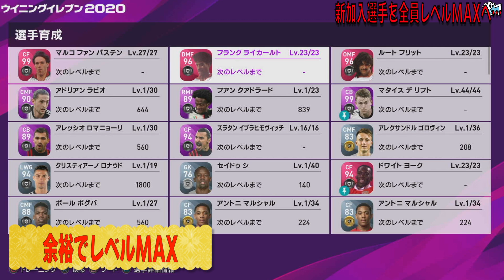まさに廃課金の暴力wwミランレジェンド集結!!即レベマデビュー!!【ウイイレ2020】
〒153-0042
株式会社Kiii メッス宛